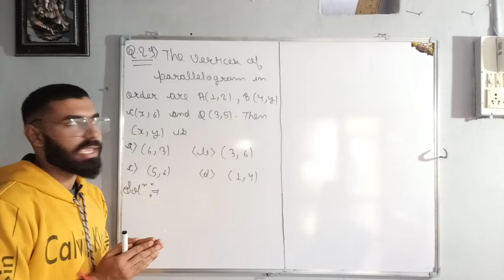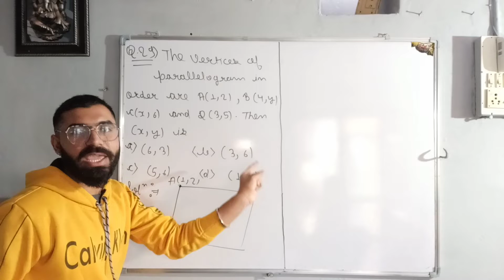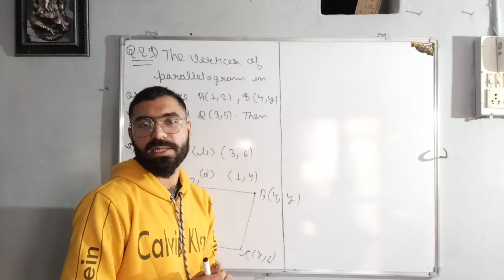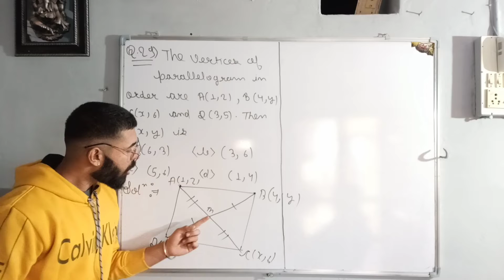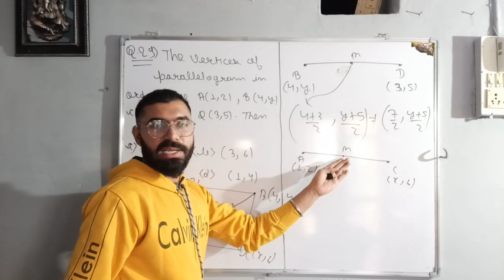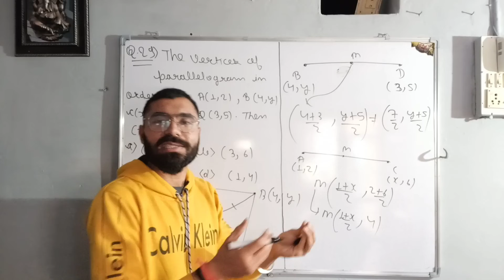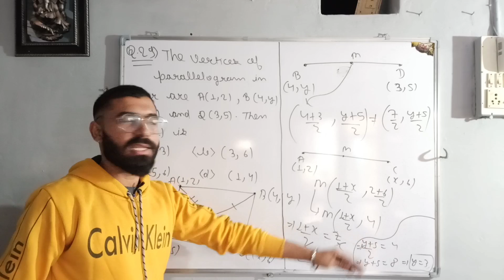QUESTION:-29th || STANDARD SAMPLE PAPER || CLASS:-10th